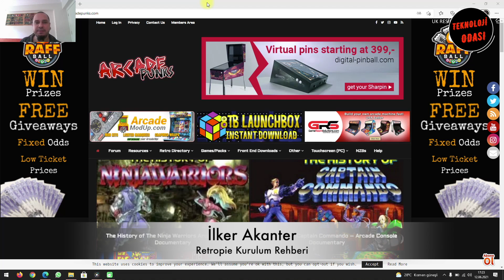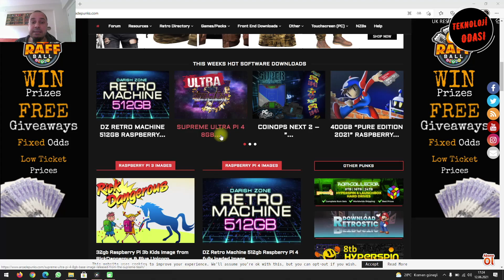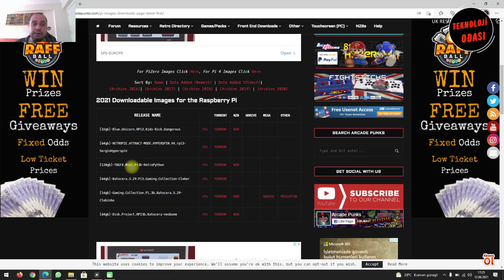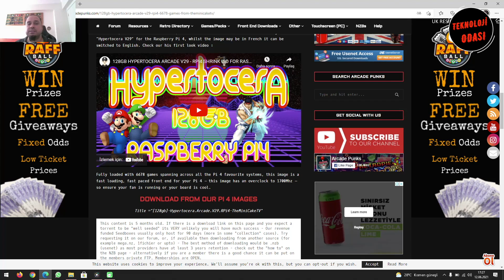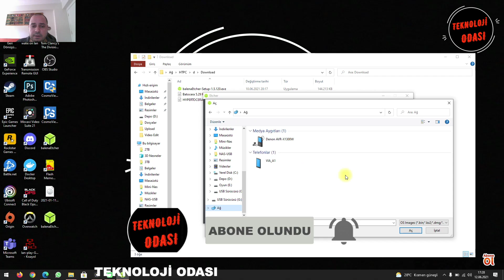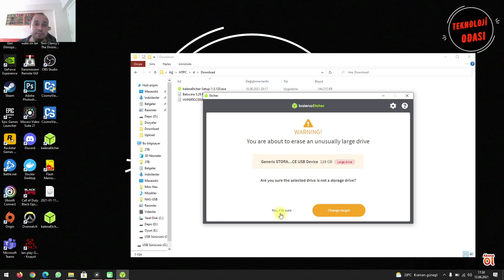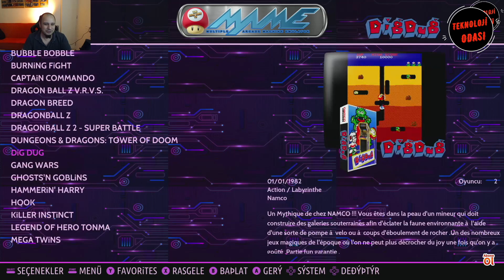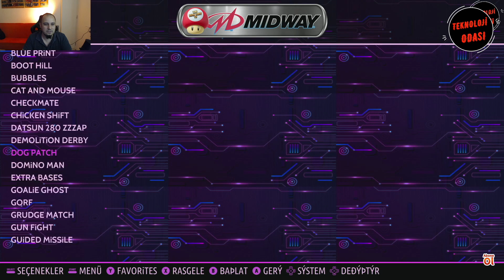Retropie Kurulum Rehberi! Binlerce Oyun Parmaklarınızın Ucunda!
Merhaba,
Bu videomuzda sizlere raspberry pie'da nasıl eski oyunları en kolay şekilde oynarsınız bunu anlatıyoruz!